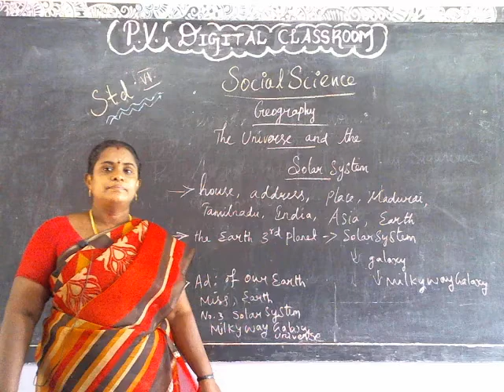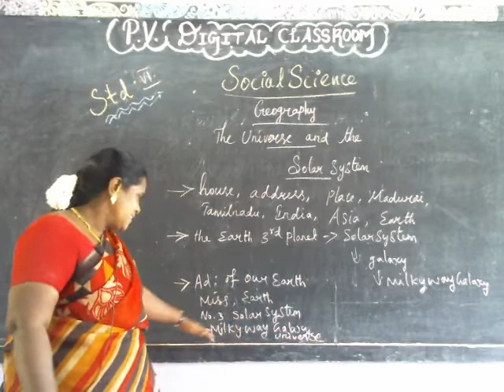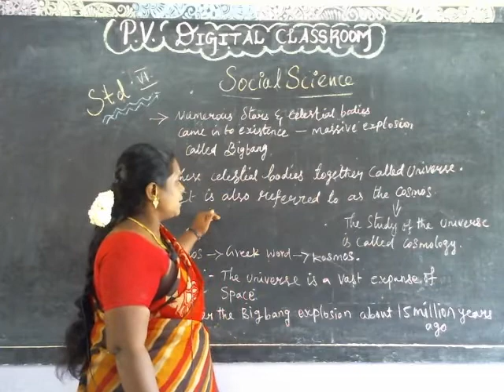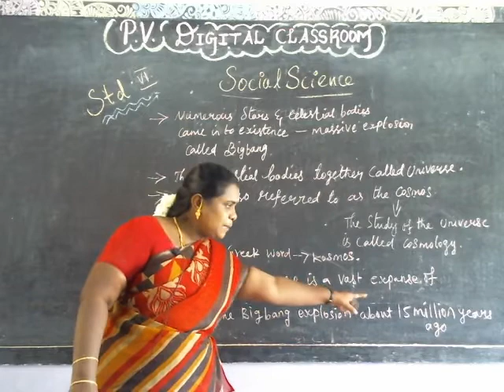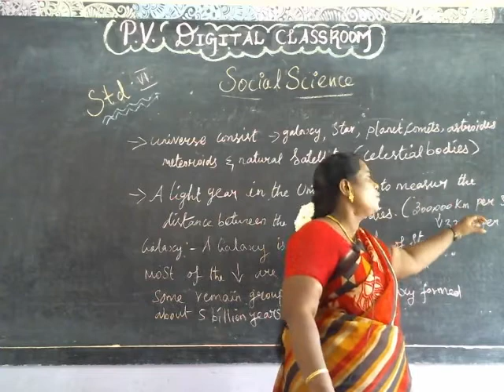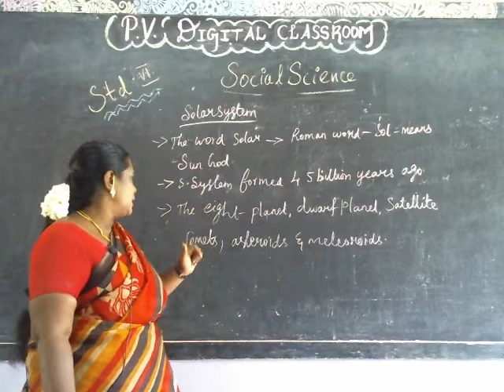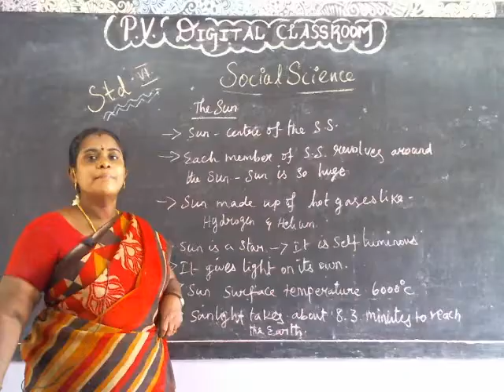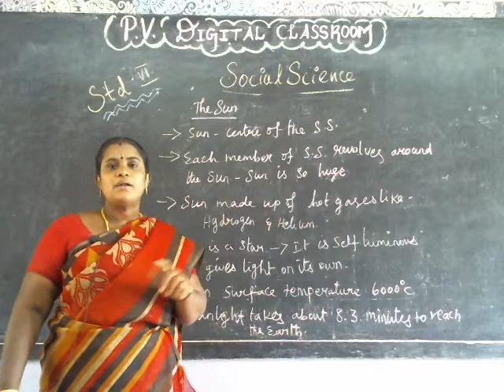The Universe and Solar System - PART I - VI STD - SOCIAL